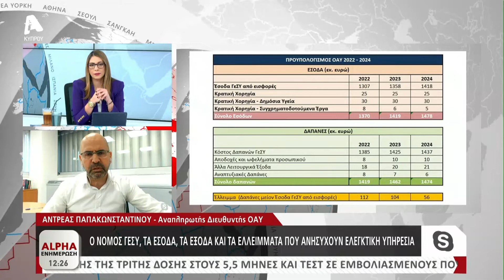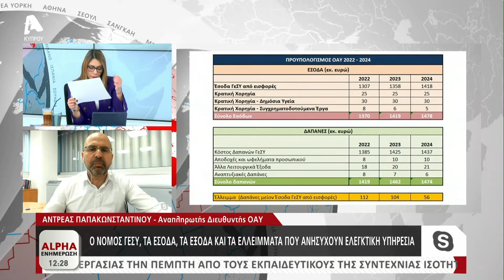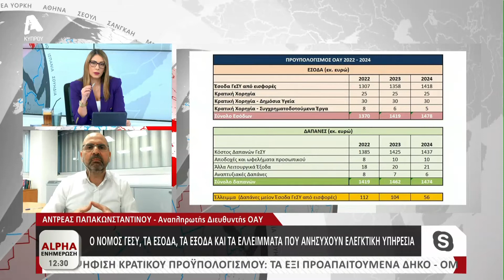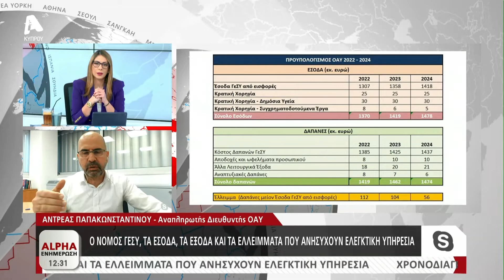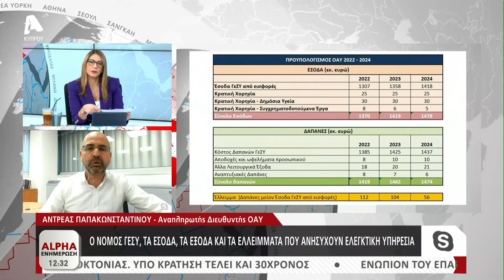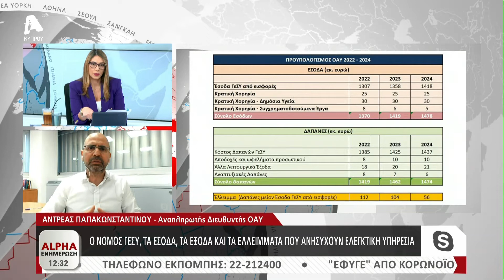Ο Αναπληρωτής Διευθυντής του ΟΑΥ για το ΓεΣΥ